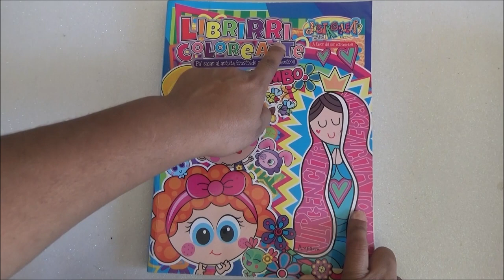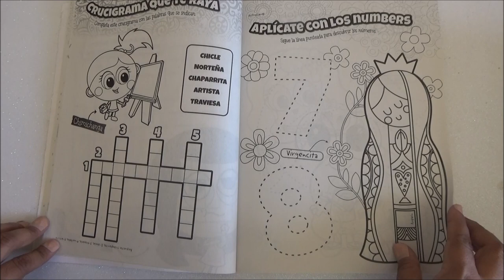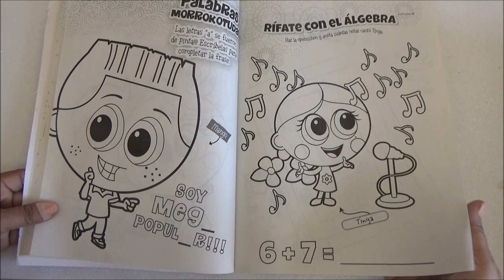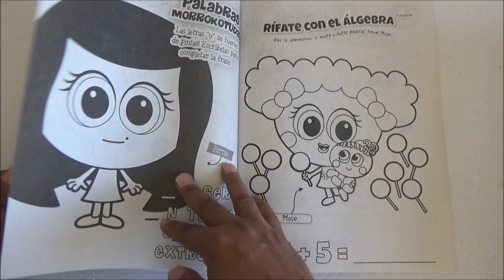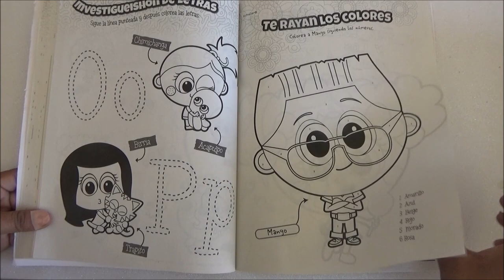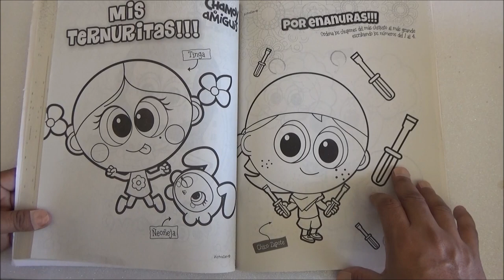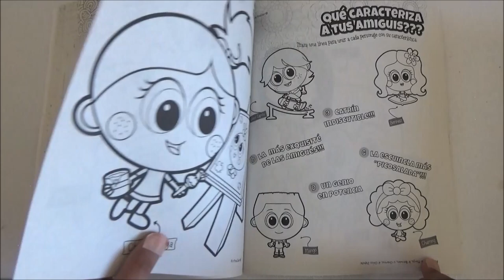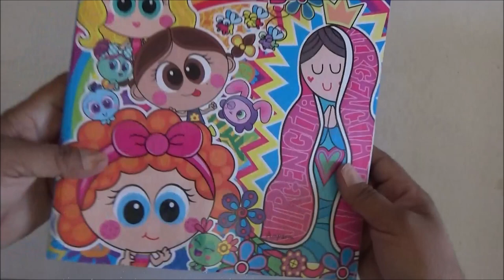coloring book 11